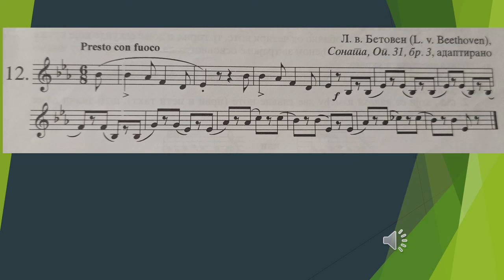peti razred parlato vezba 22 02 2021